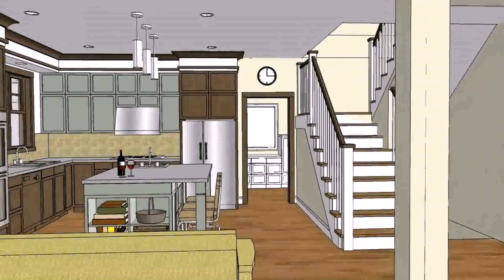Simple House Designs And Floor Plans Philippines (see description) (see description)